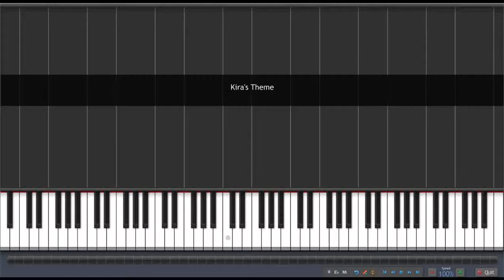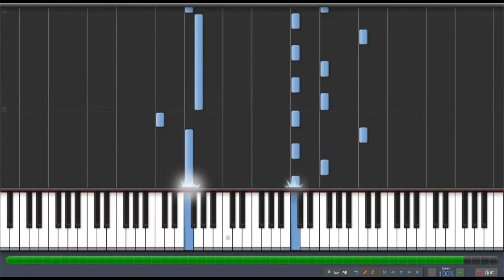Kira's Theme Angel Sanctuary Piano Tutorial Synthesia